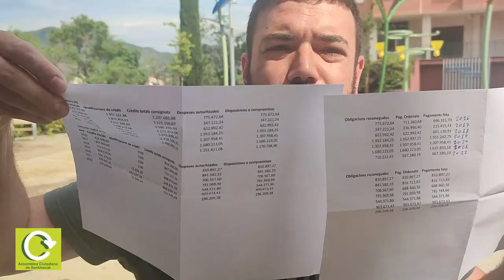Marc Verneda desfent rumors, mentides i calúmnies. Seguim avançant, amb tu!